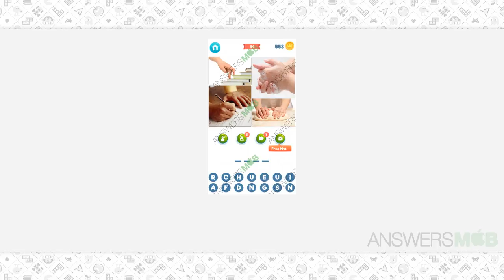Wordie: Guess the Word Level 94 Answer - AnswersMob.com